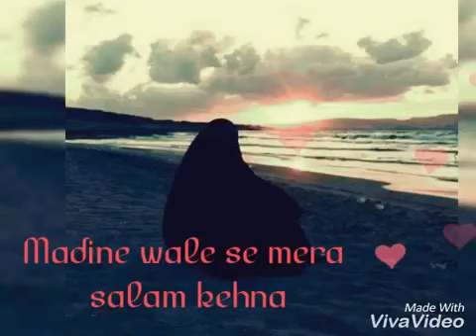Islamic Whatsapp statutus 😍😍